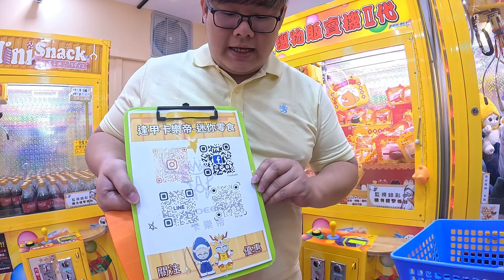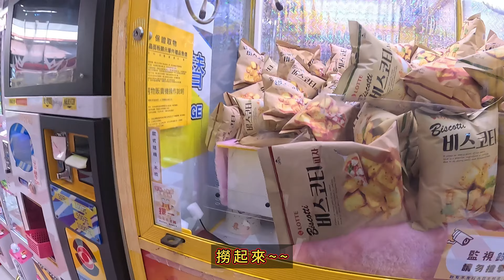【野場挑戰】這裡200元竟然可以換到娃娃~! 逛一逛突然找到的一家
地址：逢甲
店名：

也可以在下方留言心得想法 未來還要你們多多關照!

每周固定發一片" 其餘不定期隨機發片~!